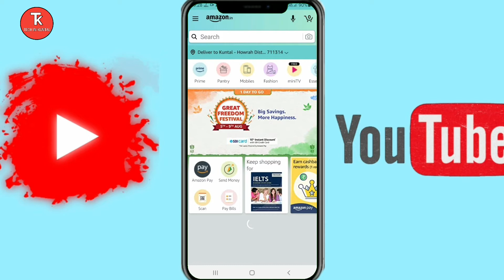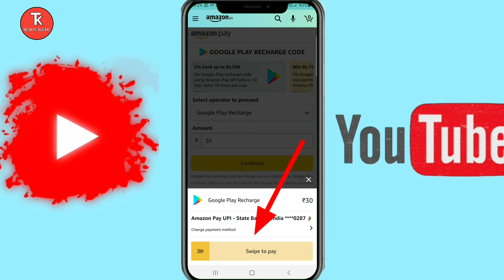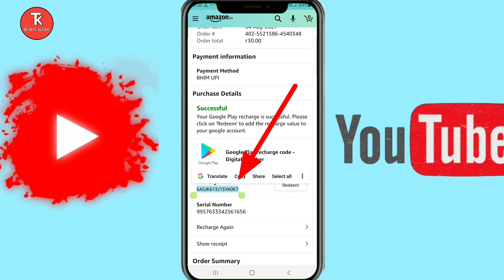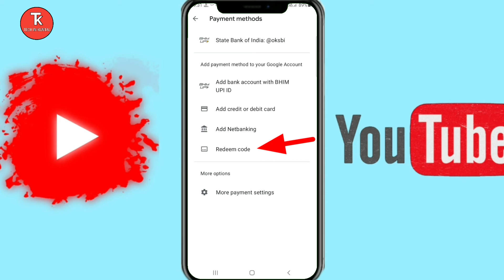Amazon app se redeem code kaise banaye in hindi 2021|| Free Fire Redeem Code Amazon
How to buy redeem code in amazon pay

free fire redeem code amazon
free fire top up amazon redeem code

how to buy redeem code
amazon pay se redeem code kaise banaye
amazon app se free fire mein daimond top up kaise kare
amazon se google play recharge kaise kare
google play recharge 2021
how to buy google gift card in amazon
how to get redeem code use amazon
how to buy redeem code without paytm amazon pay redeem code kaise le
how to recharge Google play store from Amazon pay

amazon se free fire mein top-up